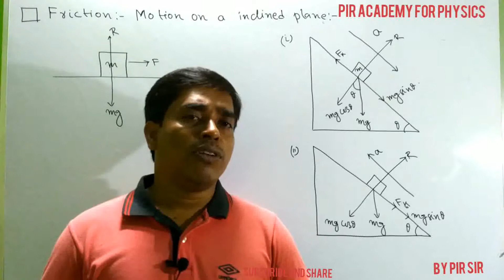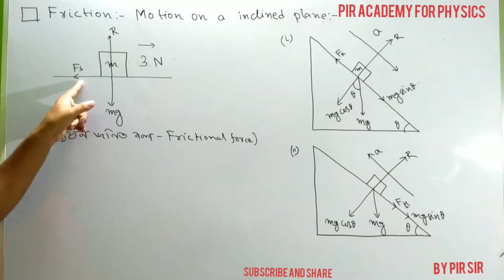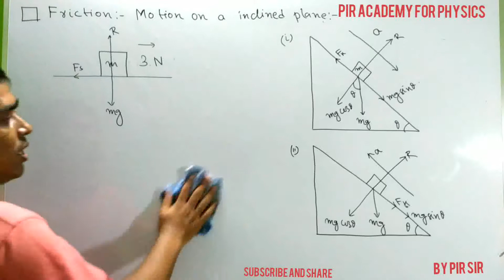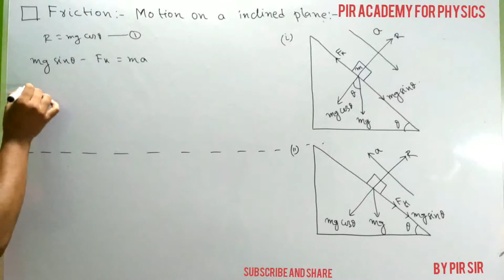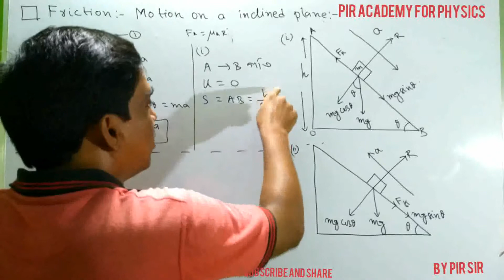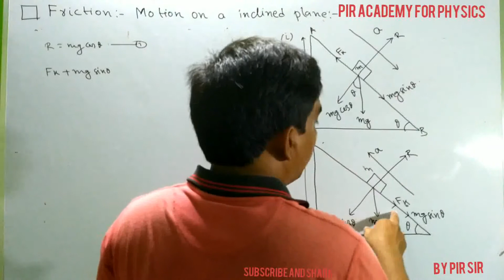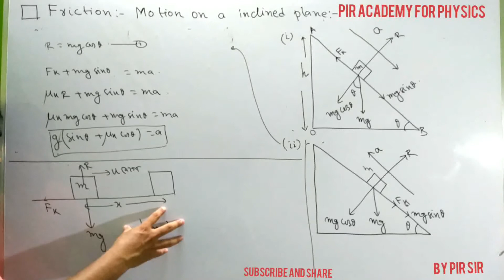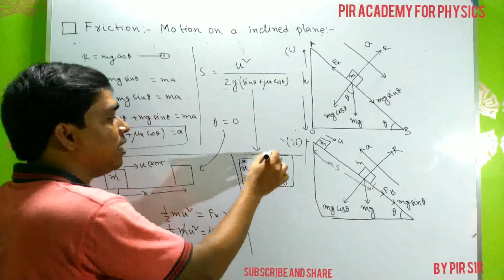friction|| STOPPING DISTANCE CALCULATION for class-11 NEET JEE IN BENGALI MEDIUM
FRICTION, STOPPING DISTANCE CALCULATION for class-11 NEET JEE IN BENGALI MEDIUM,ঘর্ষন